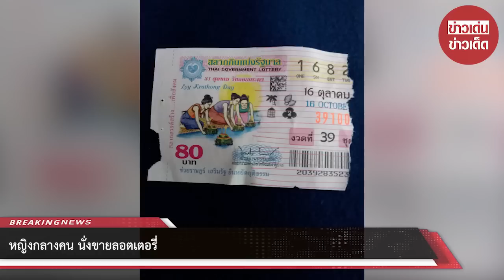หญิงกลางคน นั่งขายลอตเตอรี่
ขอบคุณ หม่อมหลวงสิทธิไชย ไชยันต์
ขอขอบคุณข้อมูลจาก: